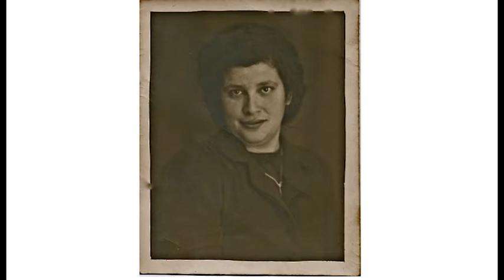MDU Season 2 Episode 6 Segment 1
The 6th episode of season 2 that went to air on the 10th of July 2016 featured actor Paul Capsis in an interview with Marlene Scicluna about his career in theatre.